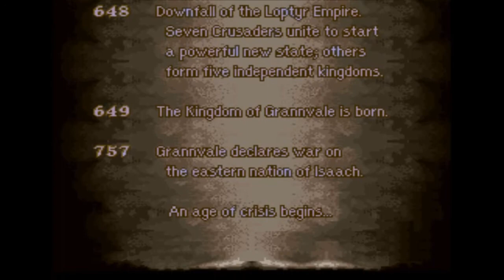Fire Emblem 4 Divine Crusade Project balance patch: Prologue pt 1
This is my balancing project for Genealogy, in which I make the characters and enemies a bit more like the GBA era, by reducing their HP and making so mounted units don't have as much of a movement edge over foot units.

The translation ISN'T my work, the credit for that goes to Project Naga members.